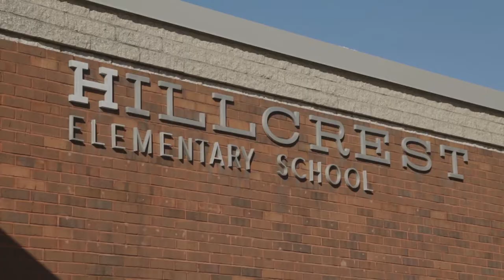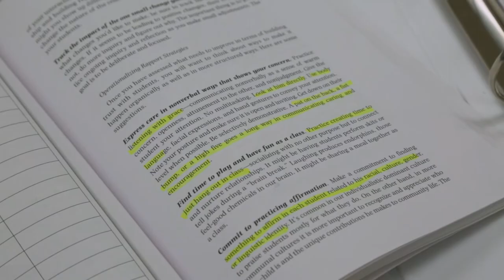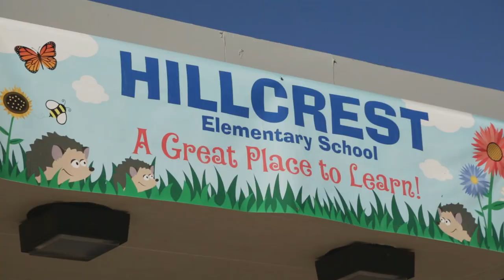Hillcrest Elementary Equity Work